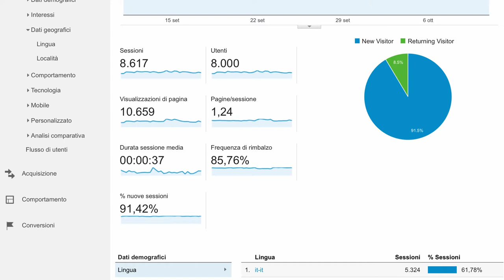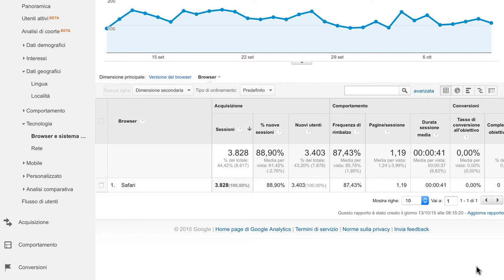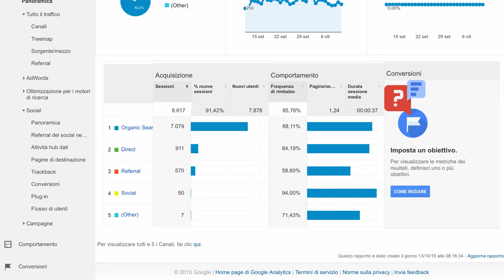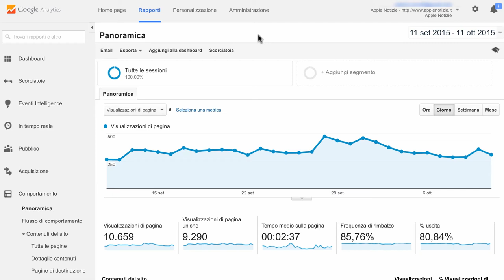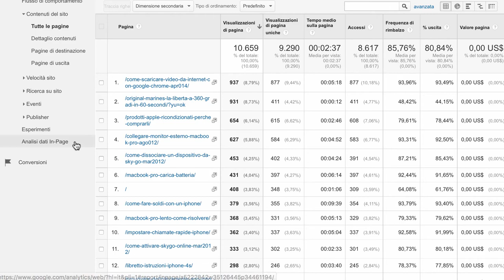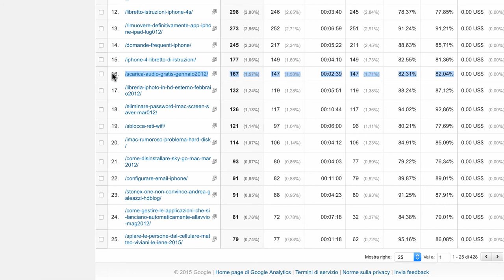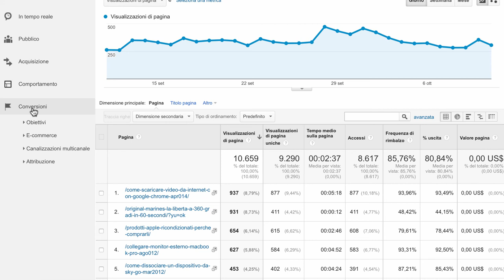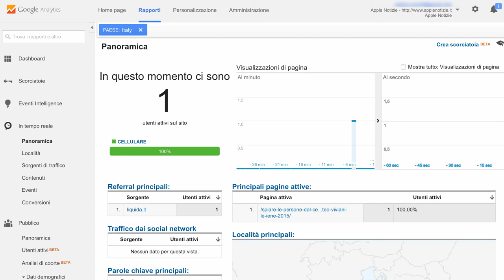Come funziona Google Analytics? Panoramica Funzioni Base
In questo video viene fatta una rapida panoramica su Google Analytics, uno dei migliori sistemi di statistiche per analizzare le performance di un sito internet, le pagine di destinazione, il tempo di permanenza e molto altro ancora.

Sfrutta le potenzialità di Google Analytics per trovare idee per i nuovi articoli o per modificare articoli che non vengono apprezzati dai tuoi utenti.